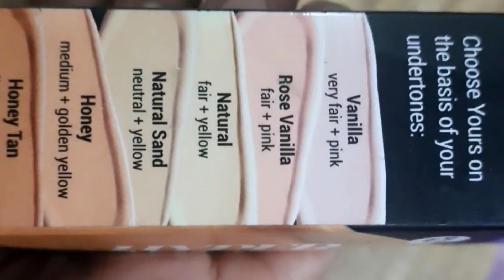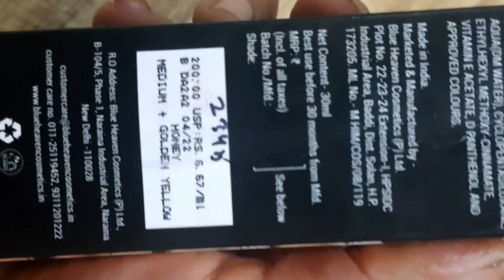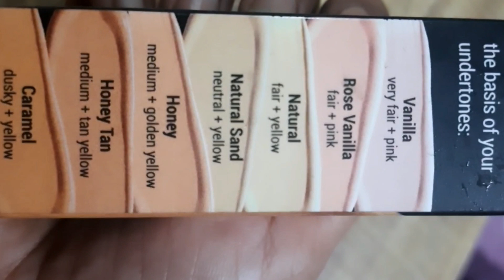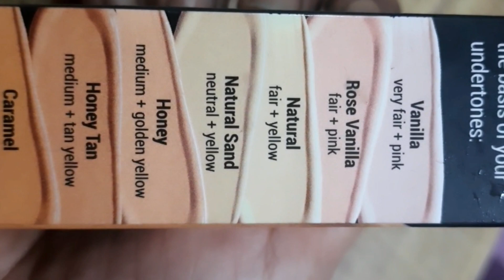BLUE HEAVEN HYPER MATTE FOUNDATION HONEST REVIEW affordablefoundation makeup beautyhacksbyvini .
Today  I am sharing honestly review of blue heaven hyper matte foundation if you are looking for foundation which has high coverage with affordable price must try blue heaven hyper matte  foundation
Blue heaven hyper matte foundation has heavy coverage,  matte finish.